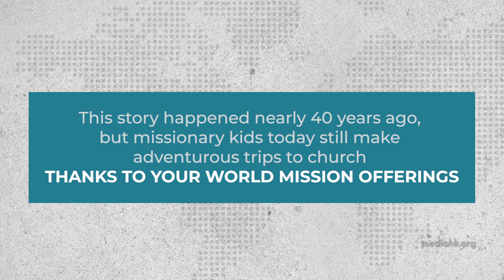2022Q1 08 Anita's Sabbath Adventure